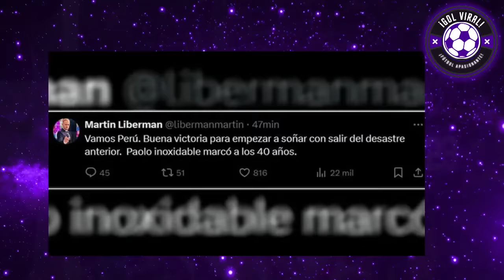PRENSA ARGENTINA ENDIOSA A QUISPE y SONNE! "FUTURO PROMETEDOR PERÚ!" PERÚ 4-1 REP. DOMINICANA!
PERIODISTAS ARGENTINOS ANALIZARON CON FELICIDAD A SELECCIÓN PERUANA!
ELOGIOS A PERÚ TRAS GOLEAR A DOMINICANOS 4-1!!

TYC SPORTS ARGENTINA DEDICÓ EMOTIVO PROGRAMA A SELECCION PERUANA TRAS GOLEADA PERUANA!! PERU VS DOMINICANA 4-1

"VIGENCIA TOTAL DE PAOLO GUERRERO CON PERÚ" RESPETO TOTAL A PIERO QUISPE TRAS GOLAZO ANTE DOMINICANA 4-1

EMOCIONANTE ANALISIS HOY TREMENDA GOLEADA DE SELECCION PERUANA! PERU 4-1 DOMINICANA